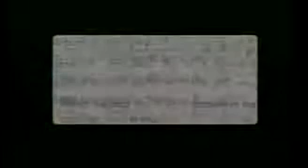Café Filosófico: Internet e Economia - Gilson Schwartz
A internet modificou profundamente as relações entre  o mercado e a sociedade a partir de uma “iconomia” ou “economia dos ícones”. A economia política da internet abre perspectivas para o empreendedorismo, a criatividade e a cidadania? A internet reinventa a teoria econômica? Quais os impactos das tecnologias da imagem sobre as redes, a inteligência e a política?

Com Gilson Schwartz é economista, sociólogo, jornalista e professor da ECA-USP, onde coordena os grupos de pesquisa “Iconomia” e “Cidade do Conhecimento”. É colunista da revista Proxxima e blogueiro da EXAME.